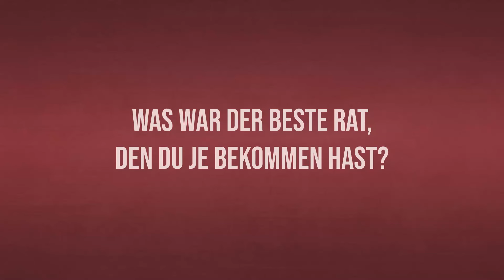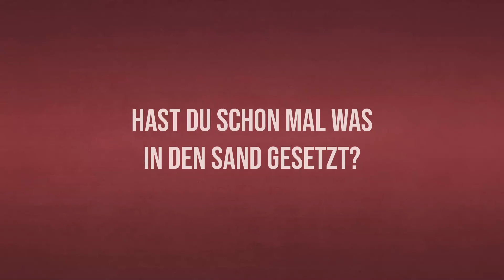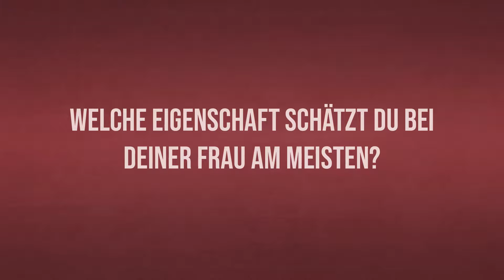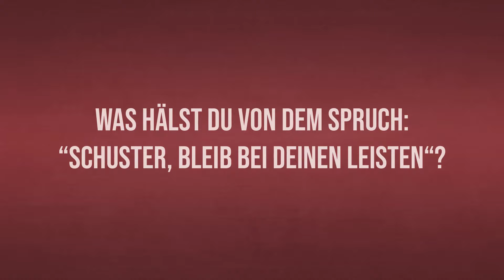Christian Kohlhof teilt als Mentorcoach Erfahrungen anstatt Ratschläge zu verteilen.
Unser heutiger Hidden Champion ist auf einer ganz besonderen Reise. Zuerst hat er es geschafft, Kaffeebars in Unternehmen zu etablieren und daraus ein 400 Personen starkes Unternehmen zu machen. Jetzt aber nutzt er seine Erfahrung, um einen noch größeren Hebel zu haben. Er ist unter anderem Mentorcoach für Gründer nach den ersten Finanzierungsrunden und sein Fokus liegt auf etwas, das für mich im ersten Moment nicht mit Gründung zusammenpasst. Das ist Leichtigkeit. Was das zu bedeuten hat und welche Erfahrungen ihn dorthin geführt haben? Das erfahren wir jetzt.

Wenn dir das Interview mit Christian gefallen hat, könnte dich auch nachfolgendes Interview interessieren…

Always be bold!

Ohne Familie keinen Rückhalt!

Fragen, die wir Christian gestellt haben: